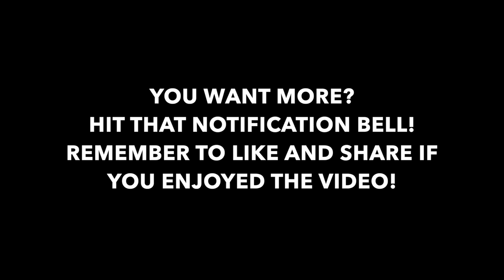Johan Rosén feat. David Nilsson - Sleeping through the day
Music & Lyrics by Johan Rosén